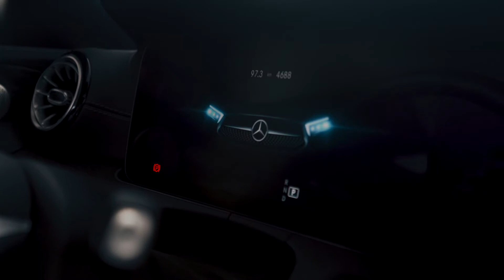Mercedes 2021 E450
Mercedes e450 2021